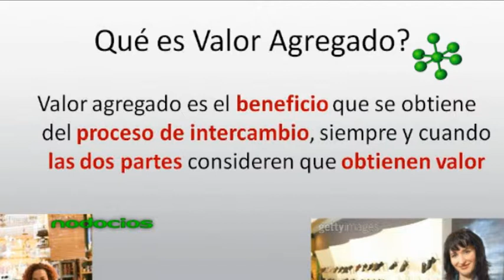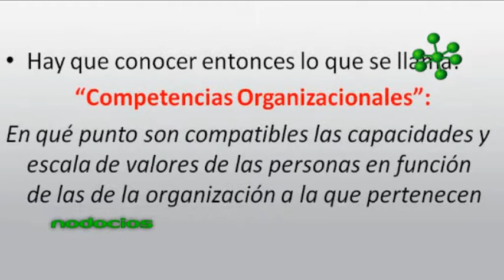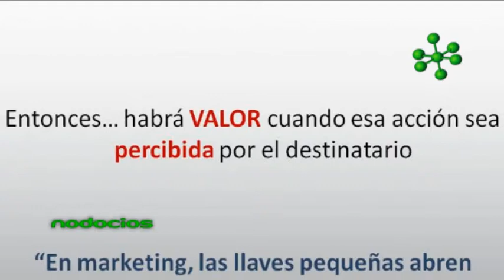GENERA VALOR AGREGADO A TU NEGOCIO 3 EDGAR RUFFINENGO NODOCIOS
Una organización se compone de muchos elementos, pero solamente unos pocos son los que impulsan tu emprendimiento hacia el éxito y marcan una diferencia. El Licenciado en Comercialización Edgar Ruffinengo, te da herramientas para identificar esos aspectos "claves" y generar un "Alto Valor Agregado" a tu negocio.